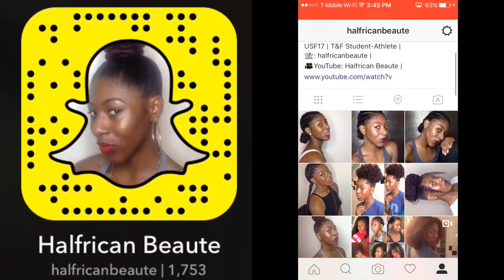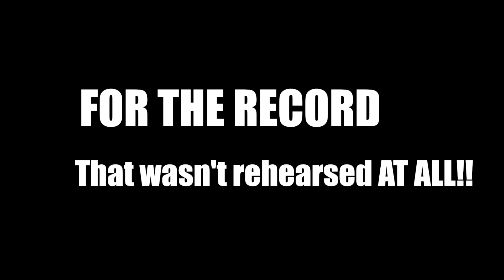LIT AF Birthday Weekend♍️ | College Vlog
Y'all have been beggin', and Beggin', and BEGGIN' for a VLog from me lol sooooo, when the opportunity presented itself for me to be able to get that done for y'all, I had to take it! I don't want y'all to get too excited though because the camera used to film this was my boyfriend's brother's class camera lol so, he was able to bring it with us that weekend. Anywho, it was pretty fun VLoggin the little bit of my bday weekend that I could for y'all and I plan to very soon save up for a real camera so, I can make more VLogs.vlogg Hope you enjoy this sneak peak into my life and that this Vlog quenches y'alls thirst until I can get my own camera! Haha love y'all btw!